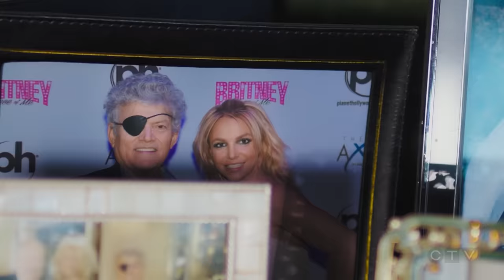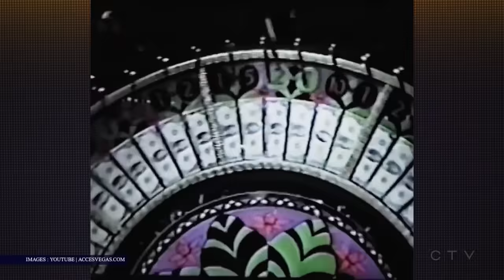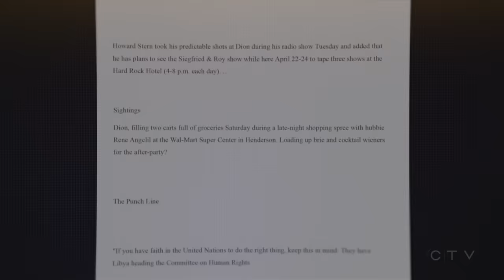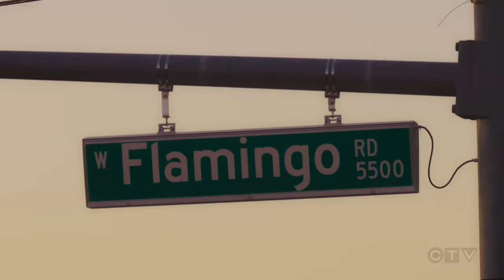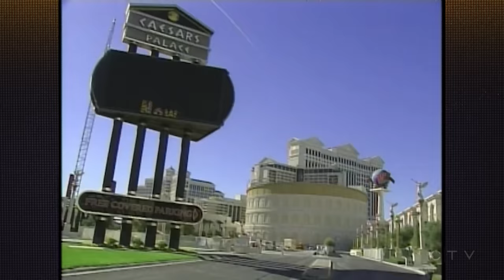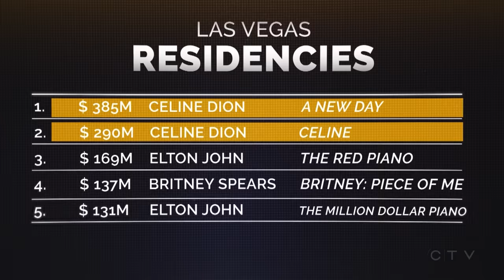CELINE'S SILENCE, PART 2: CAN CELINE DION MAKE A COMEBACK? | W5 INVESTIGATION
Celine Dion has been out of the spotlight since announcing she was diagnosed with stiff person syndrome, a rare neurological disorder that causes muscle stiffness and painful spasms. Dion's legions of fans have been left to wonder if she'll ever be able to perform again.

W5 is Canada’s most-watched investigative, current affairs and documentary program. Tackling major stories and investigations since 1966.